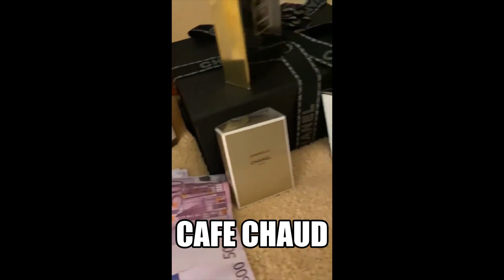flore de lille reçoit 20 mil euros en billet claquant d'une fan milliardaire pour payer kompressor 😳